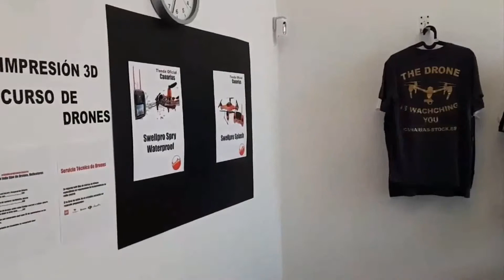Cuando Canarias Stock abrió su primera tienda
nuestro canal de youtube esta dedicado para nuestros propios Tutoriales, para que otras personas puedan aprender facilmente a montar su dron o repararlo.

Grupo Soporte Técnico Oficial
Servicio Técnico FIMI X8 ESPAÑA Canarias Stock